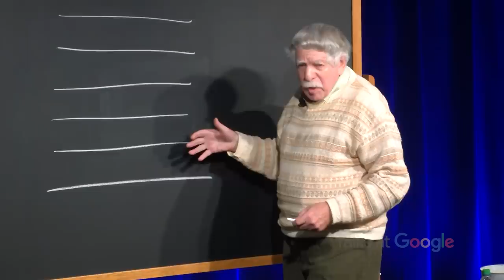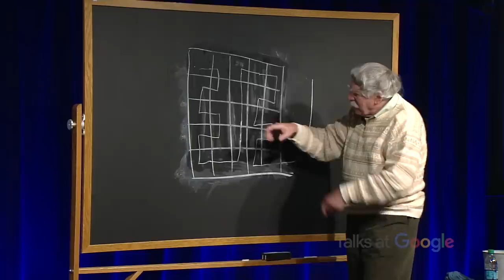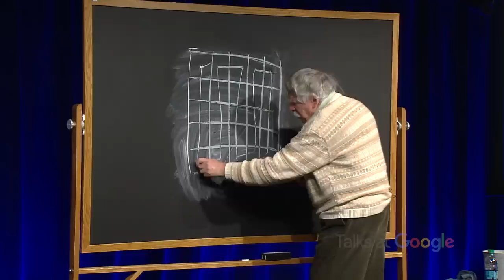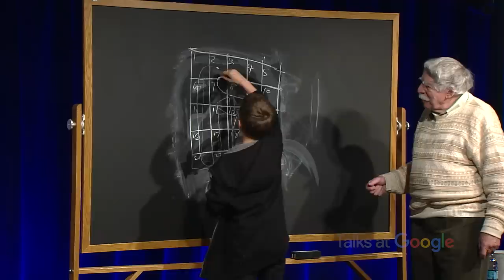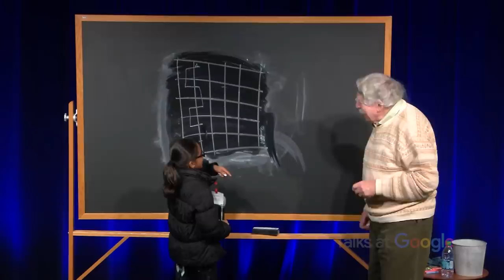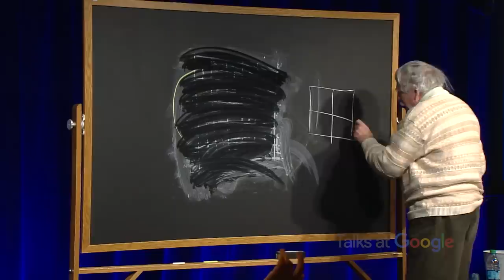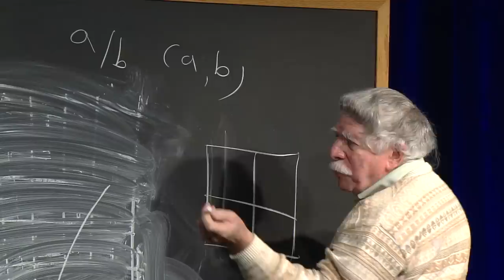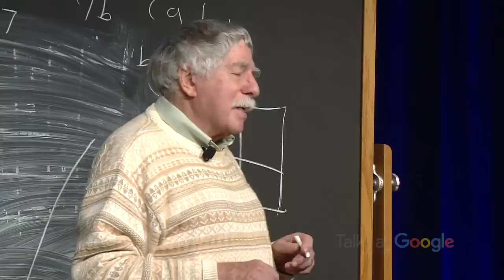Mathematics: Learning to Speak our Lost Native Language | Dr. Robert Kaplan | Talks at Google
Robert Kaplan (along with Ellen Kaplan) founded The Math Circle, the internationally renowned program that has taught the joy of mathematics to children and adults since 1994. Started at Harvard, it has spread across the United States and to Brazil, reaching over 25,000 students in 3000 groups. Now known as Global Math Circle, the program is spreading around the world, through online video conversations groups, open to all.

In Kaplan’s own words, “Why should so many be bored or frightened by math, the art of the infinite, our window on form, the keys to the kingdom of meaning? In The Math Circle we aim to give children of any age the self-esteem and admiration of their friends that comes from discovering math together, in collegial conversation. We tell no one anything, no more than posing an accessible mystery and letting them invent their way to insight and proof. Classes are buoyant and intense, without put-downs, tests or grades. For the leader they are high-wire acts without a safety net. I’ll hold such a class with some ten Googler kids, and look forward to discussing with you what happened and why.”

Robert Kaplan is the acclaimed author of the “The Art of the Infinite: The Pleasure of Mathematics” and “Out of the Labyrinth: Setting Mathematics Free”. To learn more about the Math Circle program,